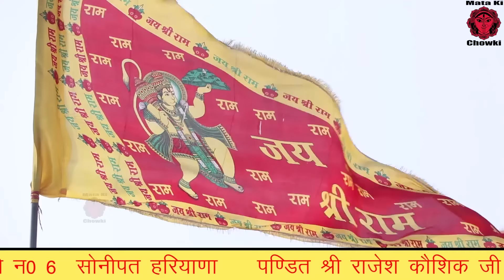Non Stop Pitr Dev Bhajan 2021 || Latest PitrDev Bhajan 2021 || Mukesh Sharma || Mata Ki Chowki HD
Song :- Non Stop Pitr Dev Bhajan 2021
Singer :- Mukesh Sharma
Lyrics :-
Special Thanks :- Shri Shri Neelam Mata Darbar Sonipat...Pandit Sh. Rajesh Kaushik {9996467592}